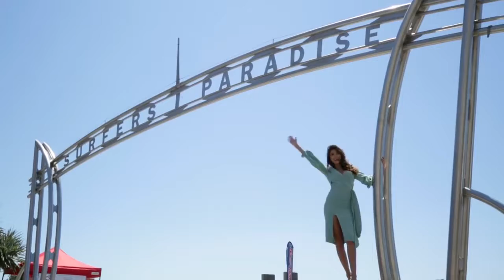AUSTRALIA, Taylah CANNON Contestant Introduction Miss World 2018